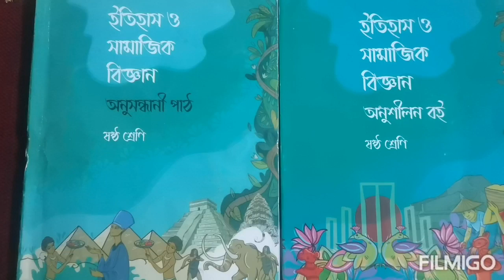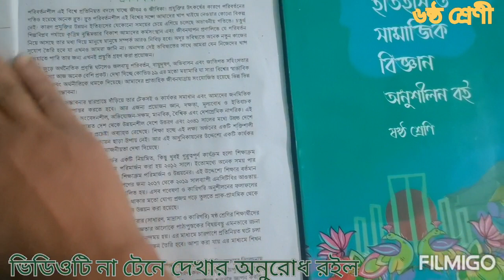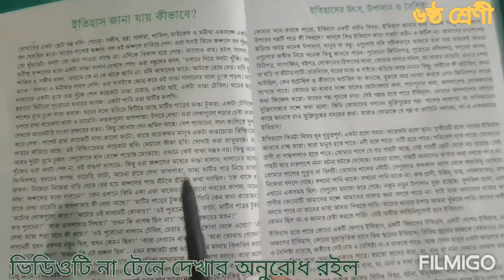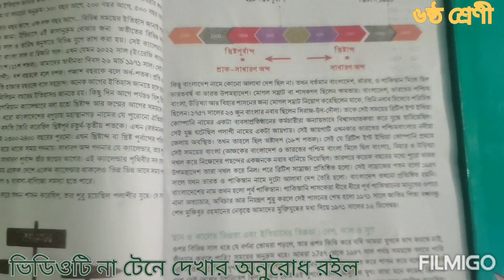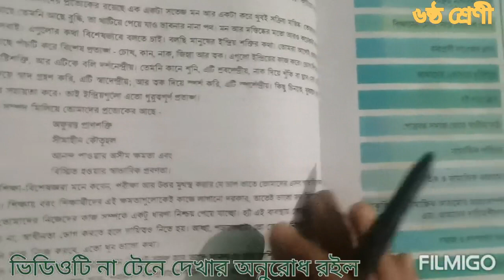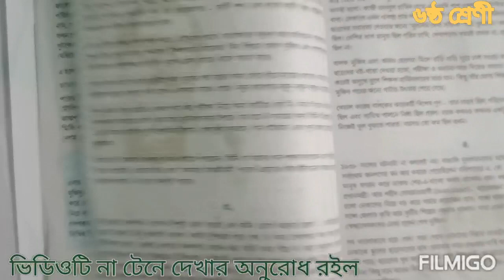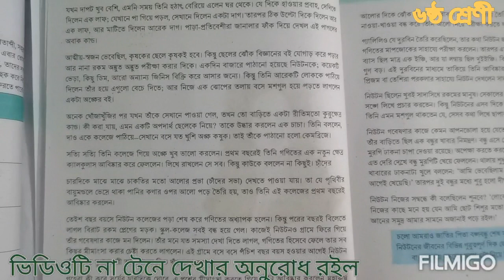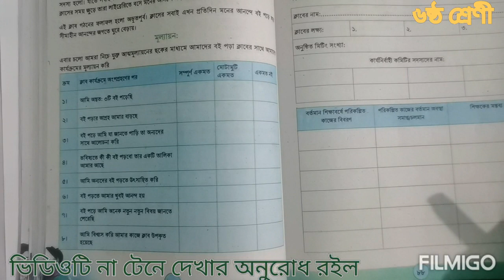২০২৩ শিক্ষাক্রম ষষ্ঠ শ্রেণী। ইতিহাস ও সামাজিক বিজ্ঞান।।অনুশীলন। অনুসন্ধান পাঠ কি।।আলোচনা।